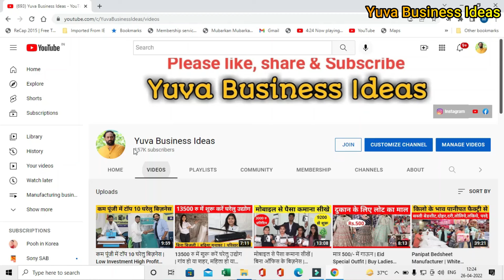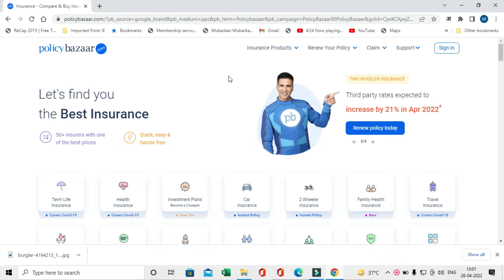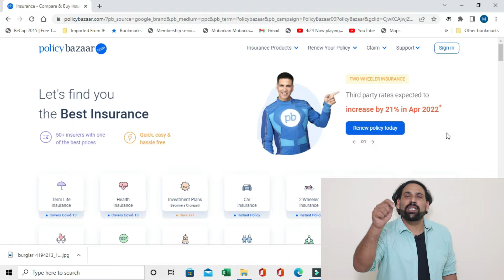हर तरह की साड़ी एक छत के निचे पर्णिका हाउस सूरत में | Saree Manufacturer & Wholesaler for Business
Compare Quotes from Top Insurers. Easy Online Process & Get PolicyBazaar Expert Advice Now. Policy Bazaar is a One-Stop Destination For All Your Online Insurance & Financial Needs
Check out their various policies related to shop insurance and others by clicking on this link :

Address: -   "PARNIKA HOUSE", F-TOWER, SHREE KUBERJI TEXTILE PARK,  B/H BELGIUM SQUARE, DELHI GATE, RING ROAD, SURAT- 395003. GUJARAT, INDIA.

सस्ती​ साड़ी
Surat​ market
Market​ guru
Banarasi​ saree
Saree​ wholesale market
Designer​ saree
H​\u0026M plus
H​\u0026m
China​ silk
कोरोना​ वायरस
Banarasi​ saree textile industry
India​ News
Breaking​ News
Market​ guru
Banarasi​ saree
Saree​ wholesale market
Designer​ saree
H​\u0026M plus
H​\u0026m
डिजिटल​ साड़ी